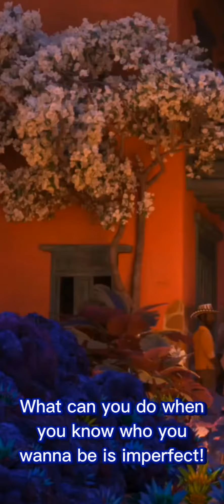What else can I do - Only Mirabel Voice (Vocal Filter)